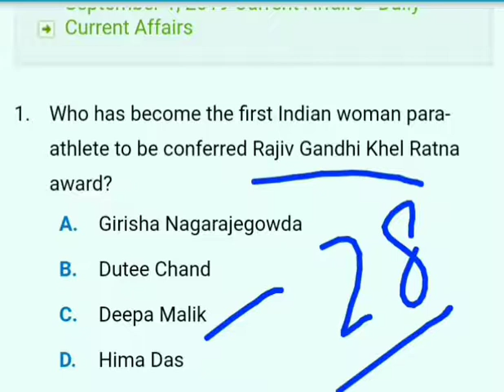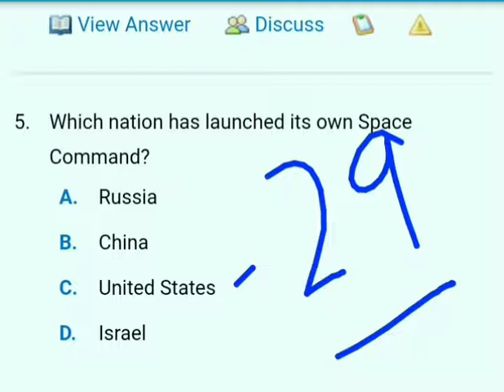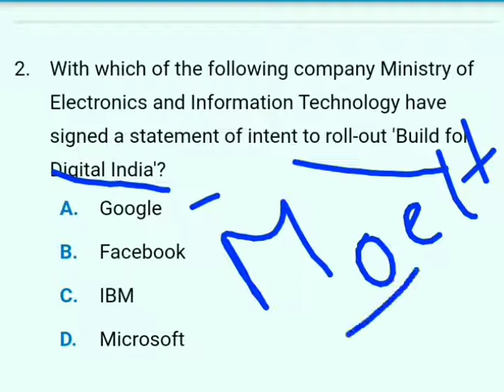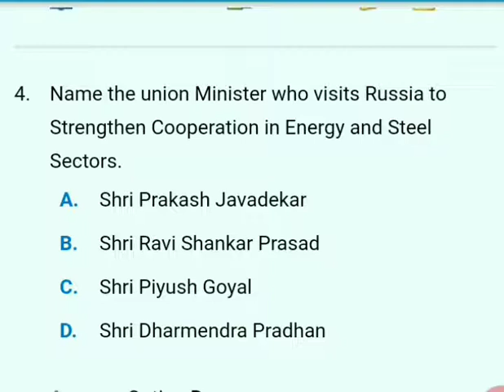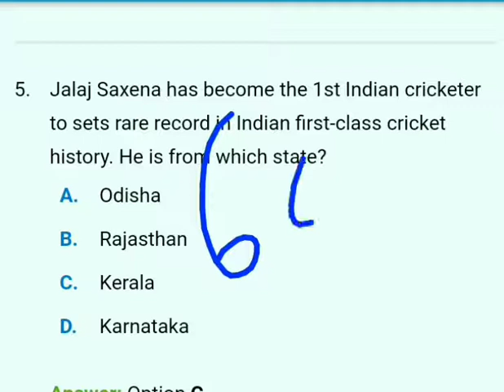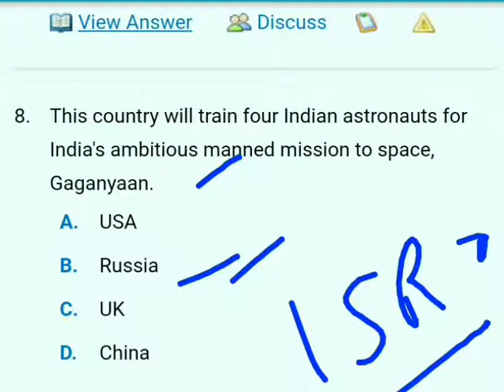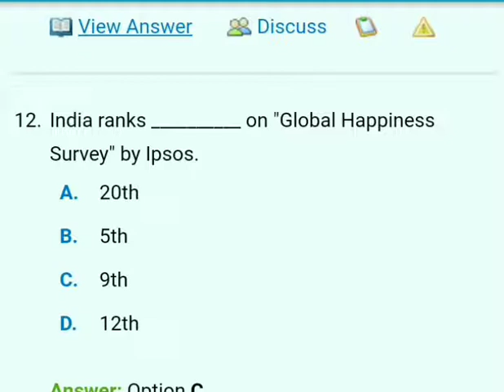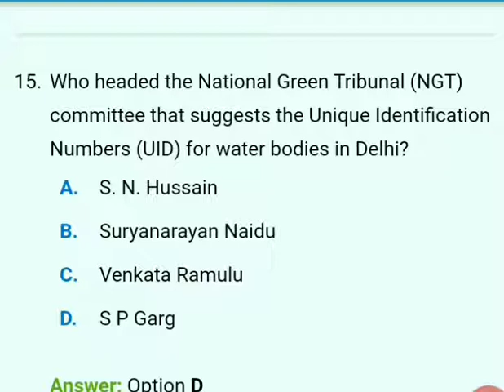September 3, 2019. DAILY CURRENT AFFAIRS FOR COMPETITIVE EXAMS